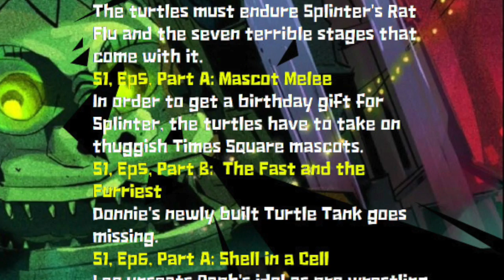Rise of The TMNT | 'The Fast and The Furriest' Episode Review! [BREAKDOWN & REACTION]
- Help me to continue posting TOP quality TMNT news updates, walkthroughs, top 10 lists, and more! Your support is greatly appreciated, and my gratitude is sincere. THANK YOU and Cowabunga!

Rise of the Teenage Mutant Ninja Turtles (2018)

S01E05, Season 1, Episode 5-A of Rise. My review. Mascot Melee coming next!